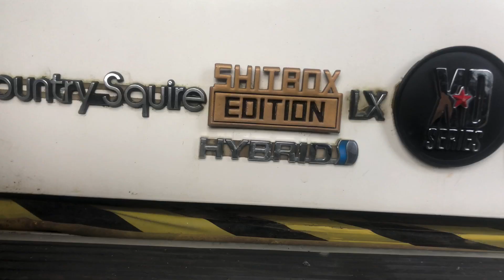“When Tiger Meets Squire” journey to The Gambler 500 - 2021!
Official Trailer: "WHEN TIGER MEETS SQUIRE" - The Series!!!
If you don't live by the seat of your pants, this nailbiting thriller may not be for you, its going to be an amazing journey, so sit back, pull your pants up, and enjoy this spectacular ride!!!

As this breathtaking Story unfolds, you will see how they convert their Beautiful 1989 Ford Country Squire Shitbox into a magnificent state of the art machine into,  yes,  the 2020 Porsche Macan S!!!

Its going to be an fantastic excursion!  Make sure to SUBSCRIBE to our YOUTUBE channel to watch the Transformation of not only the Building of this Fine luxury automobile, but how this vehicle brings this couple together,    before your very own eyes.

No Smoke and Mirrors, watch as we work together, Husband and Wife, hand in hand,  build the car of our dreams, well, at least our dreams of The Gambler 500" June 25-27, 2021, BEND, OREGON.

Cast:  Stanley the English Bulldog: Executive Producer, Snoozer, Loves Gravy, Cat Lover.

Ps. if you see us broke down on the side of the road, please send help!

If you want to Sponsor Us, We need all the Broken Down Parts we can get our hands on, SEND MONEY, SEND PRAYERS, OR JUST WAVE AS WE BLAST PAST YOU on our Way to the GAMBLER 500 2021

POWERED BY: @2021 ANDERSONS OF WESTHILLS, Salem, Oregon